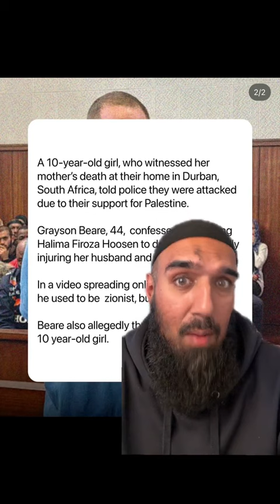Former Zionist stabs Muslim woman to death